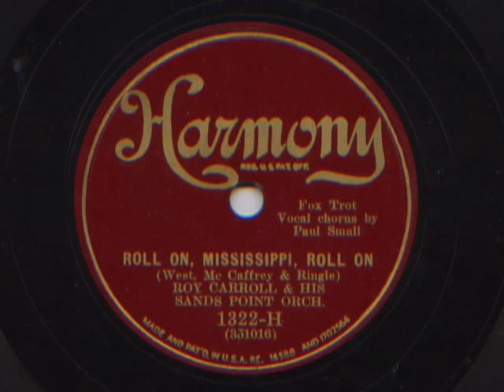Roll On, Mississippi, Roll On by Roy Carroll & His Sands Point Orchestra Ben Selvin Orch, 1931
A great Ben Selvin side with a vocal by Paul Small and some nice Benny Goodman clarinet.  Recorded May, 1931.